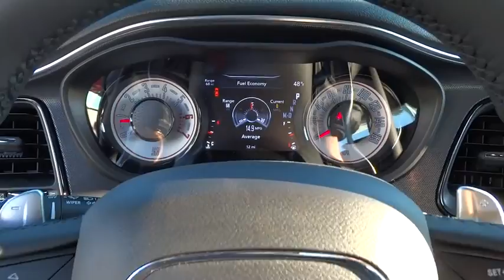2018 Dodge Challenger Elmhurst, Forest Park, Oak Lawn, Schaumburg, Melrose Park, IL 180290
Hawk CDJR
7911 W Roosevelt Rd

Come view this vehicle today at our Hawk CDJ location!  7911 W. Roosevelt Rd, Forest Park IL 60130.  All Around hero!! New Arrival! Priced below MSRP!!!  What a value* This amazing Performance Vehicle is the electrifying Coupe you've been thirsting for! Safety equipment includes: ABS, Traction control, Curtain airbags, Passenger Airbag, Front fog/driving lights...Other features include: Bluetooth, Power locks, Power windows, Climate control, Audio controls on steering wheel...